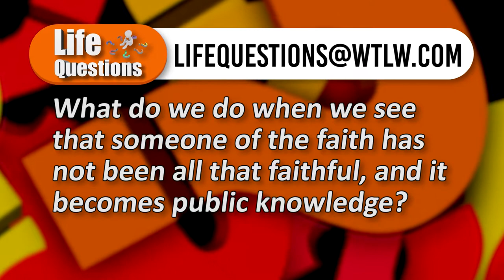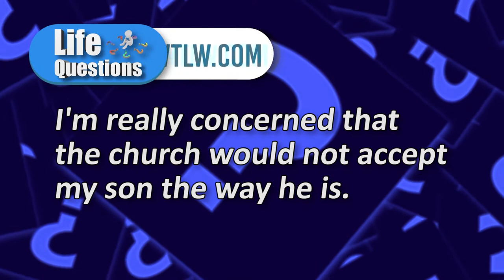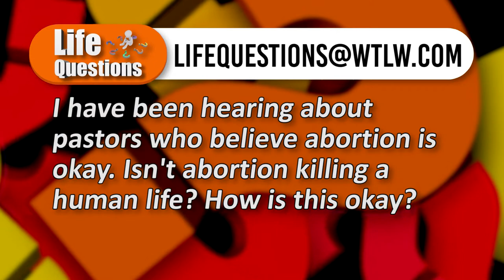Life Questions March 7-13 Topics: Moral Failures, Abortion & Homosexuality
What do we do when someone well known in the faith has not been faithful and it's become public knowledge?

This week's pastoral panel discusses the recent allegations surrounding Ravi Zacharias.

Also: abortion- is it okay for a pastor to approve?
And: homosexuality- how is a church to respond to this lifestyle?

Pastors on this panel:
Russ Thomas
Charlene Williams
Jon Buerger
Robin Zaruba